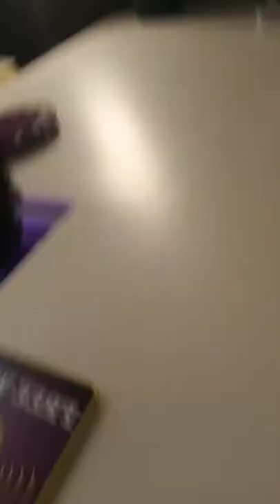Happy birthday to me